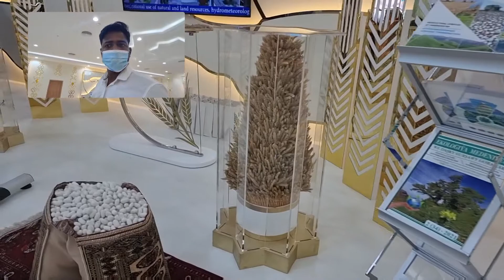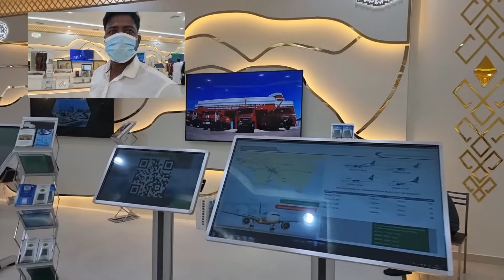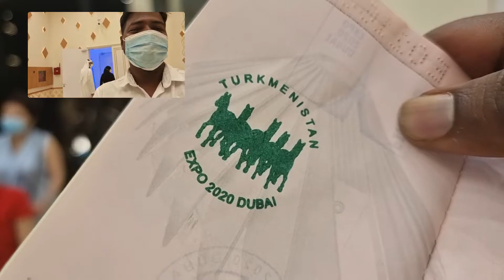Turkmenistan Pavilion Expo 2020 | Dubai | complete tour | Voyage praveen vlogs | TAMIL